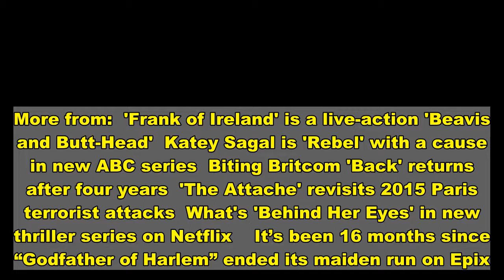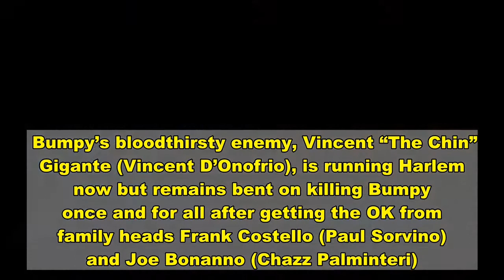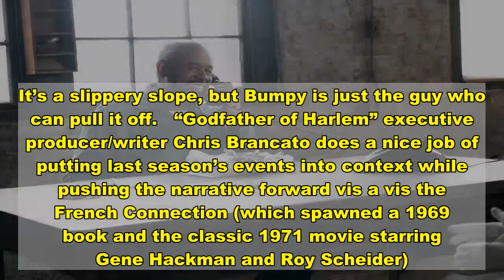‘Godfather of Harlem’ meets the ‘French Connection’ in Season 2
More from:  'Frank of Ireland' is a live-action 'Beavis and Butt-Head'  Katey Sagal is 'Rebel' with a cause in new ABC series  Biting Britcom 'Back' returns after four years  'The Attache' revisits 2015 Paris terrorist attacks  What's 'Behind Her Eyes' in new thriller series on Netflix    It’s been 16 months since “Godfather of Harlem” ended its maiden run on Epix.   The Season 1 finale in December 2019 left some unanswered plot points, since the drama starring Forest Whitaker as real-life Harlem gangster Ellsworth “Bumpy” Johnson, hadn’t yet been renewed (that happened in February 2020). Now, after a long COVID delay, “Godfather of Harlem” returns on Sunday (April 18) at 9 p.m. and picks up right where it left off, shaking off the rust with an intense premiere episode catching us up on where Bumpy stands — and on the road on which he’ll travel as the season unwinds.   Season 2 picks up in February 1964, three months after the events of Season 1. Bumpy, the target of New York’s five crime families, is still in Harlem but moving around furtively (he’s grown a beard) to avoid assassins’ bullets. His wife Mayme (Ilfenesh Hadera) and young granddaughter are with family in South Carolina until it’s safe to return; Bumpy’s  daughter Elise, (Antoinette Crowe-Legacy), who found salvation in the Nation of Islam, has grown closer to her father while he’s hiding out and switching apartments on a daily basis to avoid detection.   Bumpy’s bloodthirsty enemy, Vincent “The Chin” Gigante (Vincent D’Onofrio), is running Harlem now but remains bent on killing Bumpy once and for all after getting the OK from family heads Frank Costello (Paul Sorvino) and Joe Bonanno (Chazz Palminteri). He’s out to avenge Bumpy’s Season 1 murder of “made man” mob guy Richie Zambrano, but that’s really just an excuse to knock Bumpy off and remain Harlem’s crime boss.   We’ll also meet some new characters as Bumpy sets his criminal sights on hijacking the lucrative “French Connection” heroin pipeline — running from Corsica to Marseille to New York Harbor — from his Italian rivals and forming a nationwide syndicate that will funnel the drug money into both his and his associates’ pockets. To do that, he must win the confidence of Jean Jehan (Ronald Guttman), who runs the French Connection and is as wary and calculating as Bumpy, while colluding with US Attorney Robert Morgenthau (Justin Bartha) to bring down the Five Families. It’s a slippery slope, but Bumpy is just the guy who can pull it off.   “Godfather of Harlem” executive producer/writer Chris Brancato does a nice job of putting last season’s events into context while pushing the narrative forward vis a vis the French Connection (which spawned a 1969 book and the classic 1971 movie starring Gene Hackman and Roy Scheider). Unlike other dramas set in distinct eras, “Godfather” doesn’t repeatedly hit you over the head with obvious pop-culture references to reinforce its timeframe (“Look — it’s the Beatles on ‘The Ed Sullivan Show!